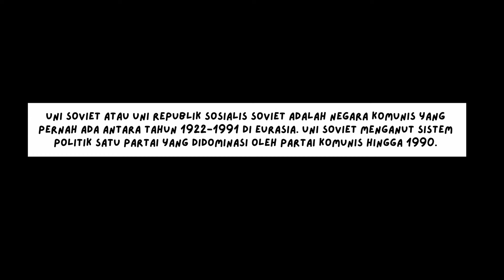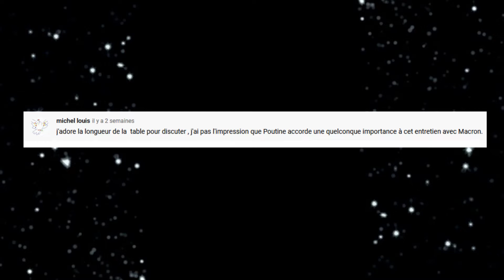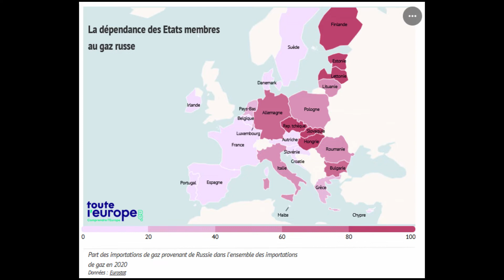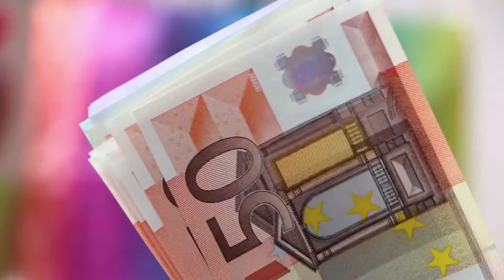Serangan Rusia ke Ukraina. Prancis Mendukung Siapa?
Halo teman-teman,
aku sedang mencoba produktif dan tetap ingin berbagi cerita selama isoman ini.
Terima kasih untuk dukungan kalian selama ini :)